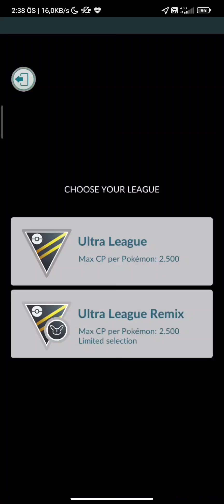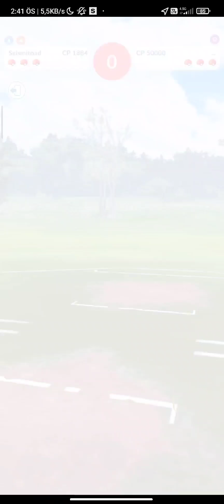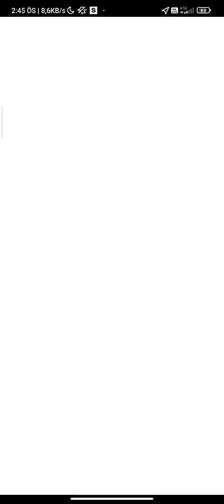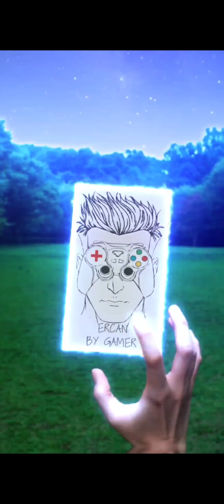Pokemon Go Premium Battle Pass!!İle Battle Gerçekten Çok Zor!!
MY TRAINER CODE 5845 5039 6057 Ekleyin birlikte oynayalim